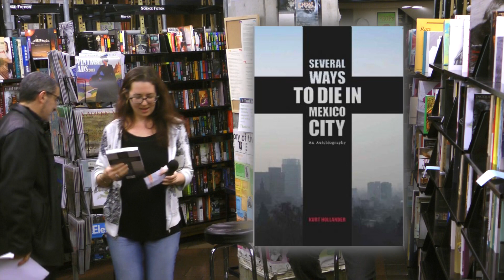Lucha Libre - Mexico City vs New York City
PUNKCAST2110 Author Kurt Hollander reads from his autobiography 'Several Ways to Die in Mexico City' (Feral House, 2012) ,  and Naief Yehya reads his commentary on the book, with Carlos Gutierrez presenting, at St Mark's Bookshop NYC on it's 35th Anniversary, Nov. 13 2012.

Kurt Hollander is from New York City but has been living in Mexico City for over twenty years. In New York City, Kurt published the Portable Lower East Side from 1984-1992, and was the editor of Low Rent (Grove/Atlantic 1993). In Mexico City, Kurt edited Poliester, a contemporary art magazine of the Americas, from 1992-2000. Kurt has translated two books of fiction by Mexican writers Mario Bellatin and Francisco Hinojosa (City Lights Books). He is the author of two photo books on popular Mexican culture (El Super and Sonora: The Magic Market). He wrote and directed the feature film Carambola which premiered in 2005. Kurt has written for the London Guardian Weekly, Guernica, Salon, The Ecologist, the LA Times, NY Times, The Nation, Art in America, and Letras Libres.

Naief Yehya is a writer, journalist, cultural critic and pornographer from Mexico City who has been living in Brooklyn for almost 20 years. He is the author of Pornografía and Tecnocultura, and writes regularly for several Mexican newspapers and magazines.

Carlos Gutierrez is the co-founder and Executive Director of Cinema Tropical and is a film/video programmer, cultural promoter and arts consultant. He is a contributing editor to Bomb magazine. Originally from Mexico City, Carlos has been living in New York City for the past 15 years.